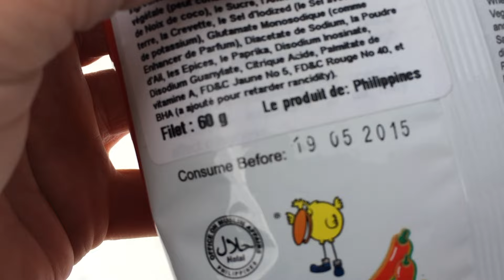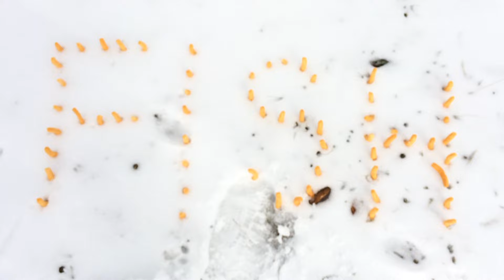What wild animal likes Oishi Hot Spicy Prawn Crackers?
Instead of throwing old stale bread and whatnot in the garbage, I like to toss it out in my backyard were we back onto a ravine. We see a wide variety of animals walk through our yard, everything from squirrels , raccoons and skunks to foxes, coyotes and deer. I always get a kick out of how fast the critters eat the stuff I leave for them.